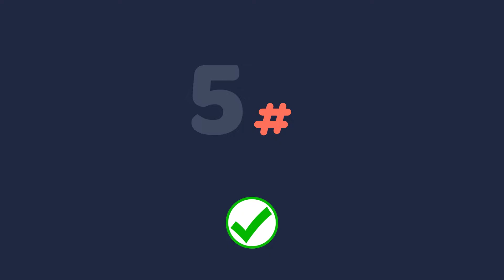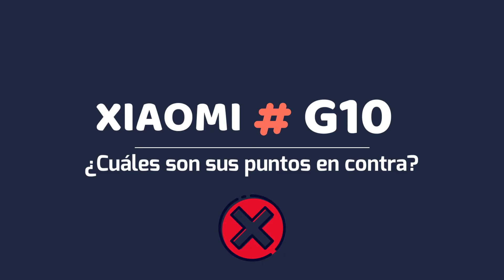🚨 LO PROBAMOS | ⚡️¿El XIAOMI VACUUM CLEANER G10 es recomendable? | Review y Opiniones EN ESPAÑOL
🚨 ¡Hoy probamos el XIAOMI VACUUM CLEANER G10 para que veas si sus características SON SUFICIENTES PARA TU CASA!

✅ Puedes adquirirlo a través de AMAZON AQUÍ 👉🏻

0:00 Introducción
0:30 Unboxing del XIAOMI G10
1:09 ¿Cuáles son los puntos a favor del XIAOMI G10?
5:28 ¿Cuáles son los aspectos negativos del XIAOMI G10?
6:33 Conclusiones XIAOMI G10

¿Quieres cubrir todas tus necesidades de limpieza con un solo aparato? Entonces el aspirador escoba Xiaomi Vacuum Cleaner G10 puede ser tu mejor aliado. Una de sus principales virtudes es que incorpora un tanque de agua y una mopa extraíble para aspirar y fregar al mismo tiempo, dejando los suelos impecables de una sola pasada. En este vídeo vamos a analizar detalladamente este ejemplar, que se ha convertido en uno de los más avanzados de la marca china. Para ello, te presentaremos sus características y, a partir de ellas, extraeremos las principales ventajas e inconvenientes sobre este aspirador escoba Xiaomi. ¡Vamos allá!